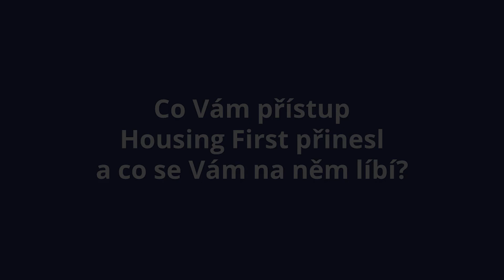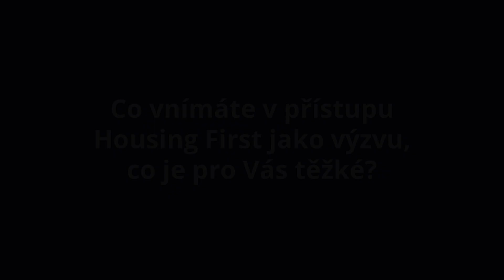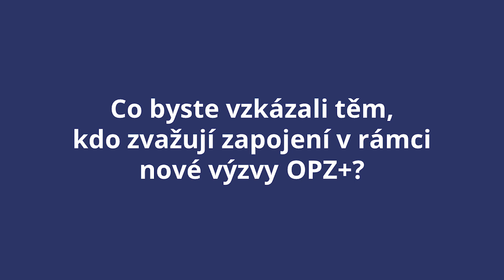Týden Housing First – Housing First očima realizátorů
Proč zabydlovat lidi bez domova pomocí metody Housing First? To vám řeknou sami realizátoři výzvy Housing First!

Co dalšího vás čeká se dozvíte v programu Týdne Housing First

Díky, že nás sledujete!

Video je součástí projektu Podpora sociálního bydlení (MPSV).

Projekt je realizován v rámci Operačního programu Zaměstnanost.

Více informací na či na facebookové stránce Sociální bydlení v ČR